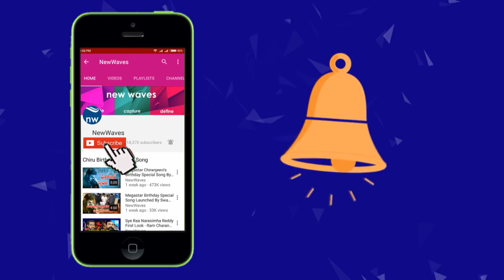Shilpa Reddy about his brother Samrat Reddy | Bigg Boss 2 Telugu | New Waves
fashion reddy shilpa reddy about his brother samrat reddy.